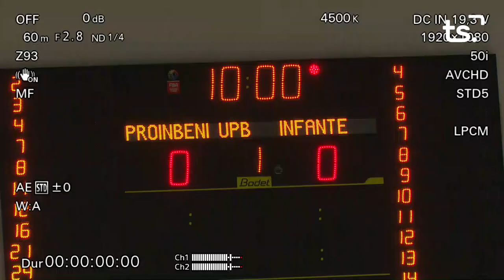UPB GANDIA INFANTE 2023 03 30